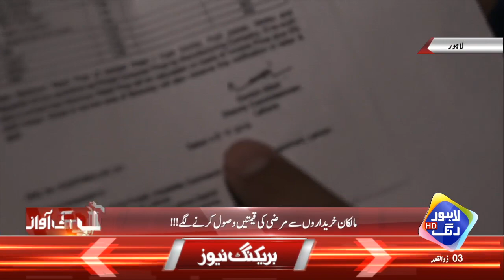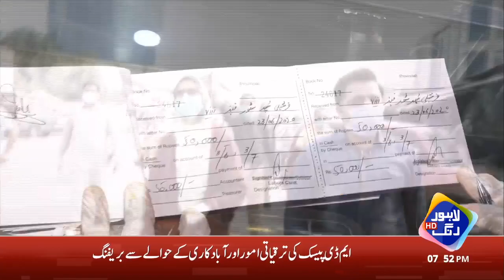Aapki Awaz | Full Episode | 24 June 2020 | Lahore Rang